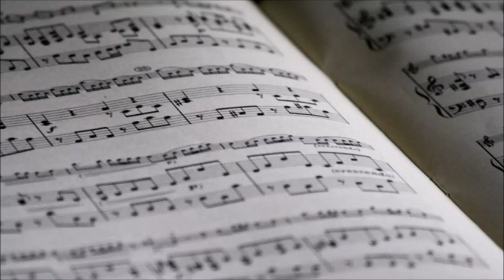Op, op , gij strijders van het kruis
Uit het symposium Apostolische Muziek in Nederland 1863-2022
Van Oosbreestichting Amsterdam Watergraafsmeer 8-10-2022

Orgel:    Hans Trip

De componist en dichter van dit lied zijn onbekend. De tekst van ‘Op, op gij
helden van het kruis’ dateert van ca. 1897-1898. Deze tekst c.q. dit lied komt
niet voor in de periode van apostel Schwartz (die overleed eind 1895), maar
heeft kenmerken van het Nieuwe Licht.